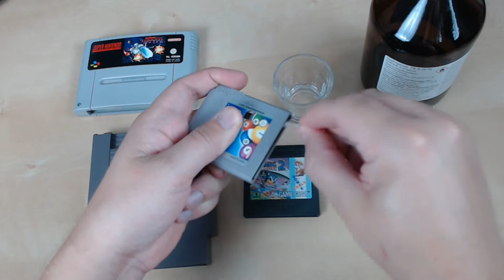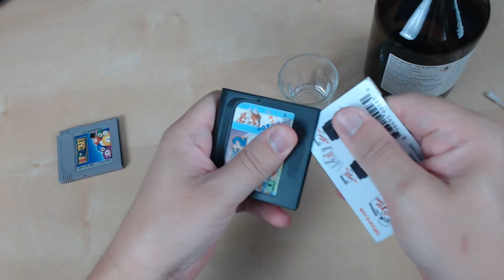Kontakte von Retro-Modulen (SNES/NES/GameBoy etc.) schnell und bequem reinigen ohne Wattestäbchen!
Verschmutzte Kontakte bei alten Spielmodulen kennt jeder Sammler. Es gibt einige einfache Wege diese zu säubern. Hier zeige ich euch eine besonders einfache und schnelle Methode.

Bei jedem Kauf bekomme ich dann etwas Provision und ihr zahlt nicht mehr!